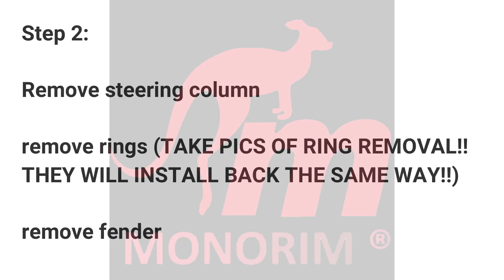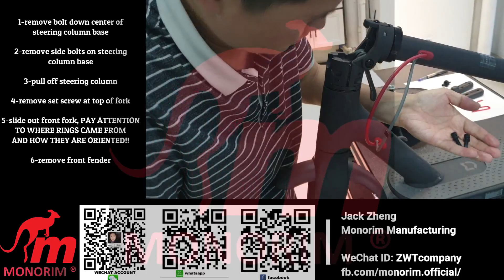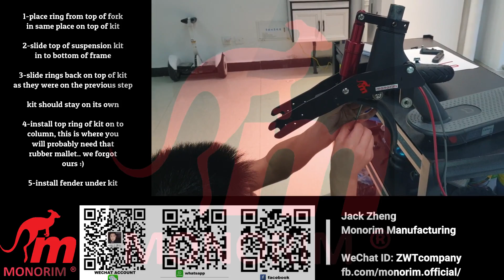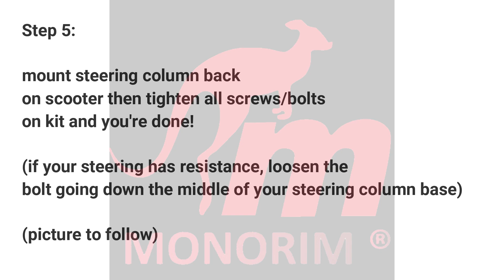1/4 Monorim suspension T0-S version 2 mounting manual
Purchasing link (discount 5% ) code: Jack00795

T0-S Monorim suspension for m365 and m365 pro electric scooter absorber
for xiaomi m365 and m365 pro kit monorim suspension